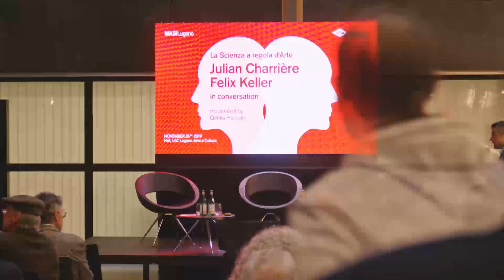La Scienza a regola d'Arte - Julian Charrière e Felix Keller in conversation (full video)